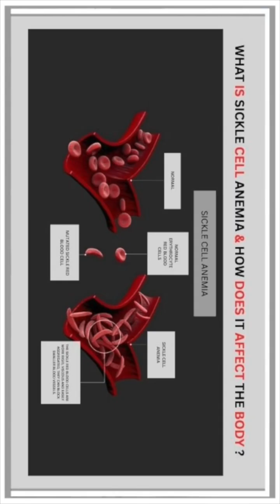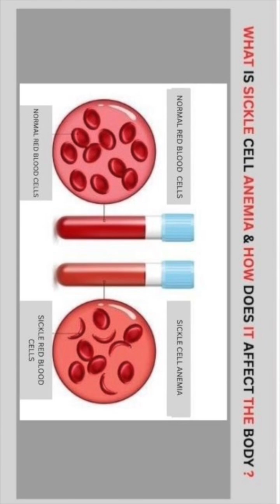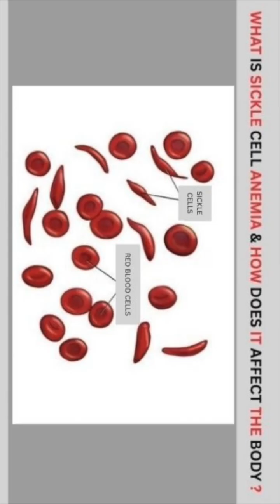What Are Signs Signals & Complications Of Sickle Cell? - Prt 2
Anemia.

The shortened lifespan of sickle cells, lead to chronic anemia, causing fatigue and shortness of breath.

Typical red blood cells usually live for about 120 days before they need to be replaced. But sickle cells usually perish within 10 to 20 days, leaving a shortage of red blood cells.

Organ Damage.

Blocked blood flow can damage various organs, including the spleen, kidneys, lungs, and brain, leading to long-term health problems.

Increased Risk of Infections.

Sickle cell disease can weaken the immune system making individuals more susceptible to infections.

Stroke.

In severe situations, blocked blood flow to the brain can cause stroke.

Acute Chest Syndrome.

This serious complication involves chest pain, fever and difficulty breathing due to blocked blood flow to the lungs.

Sickle cell disease can also lead to other complications like bone damage, blindness, and priapism / stiff or overly firm wood (prolonged and painful erxctixn).

Inheritance.

Sickle cell disease is an inherited condition, meaning it is passed down from parents to offspring.

It is an autosomal recessive disorder, meaning both parents must carry a copy of the mutated gene for a younger to inherit the disease.